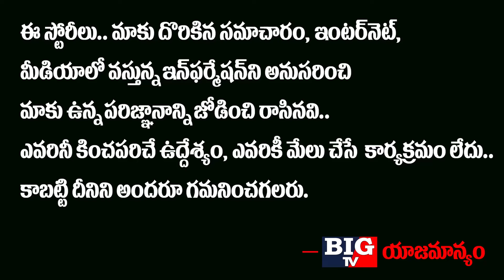భారత్, చైనాల మధ్య యుద్ధం వస్తే ఎవరి బలం ఎంత...? | India Vs China Border Latest News | BIG TV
భారత్, చైనాల మధ్య యుద్ధం వస్తే ఎవరి బలం ఎంత...? India Vs China Border Latest News